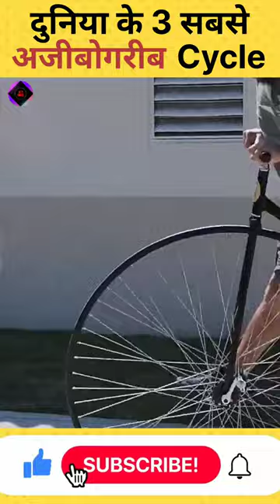दुनिया के 3 सबसे अजीबोगरीब cycle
I only used bits and pieces of videos to get this point across where necessary.